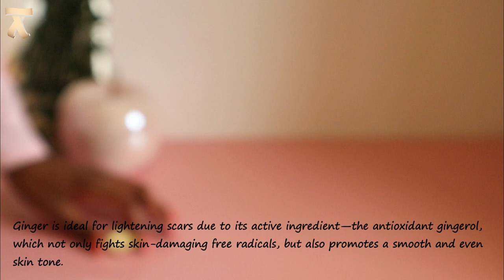Orange & Ginger Face Mask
Hello everyone, In this video, I am going to be showing you how you can make your own face mask for skin lightening at home, remove dark spots, acne scars, hyperpigmentation, wrinkles, and acne and it will help brighten the skin and leave your skin supple and smooth.

💖$$$💖👉🏻 Coinbase - Receive $10 of FREE BITCOIN when you use this link to sign up for Coinbase and invest $100